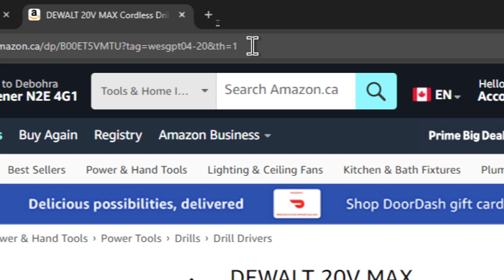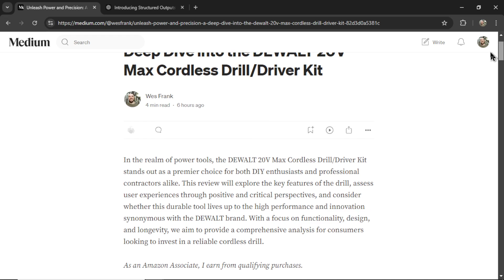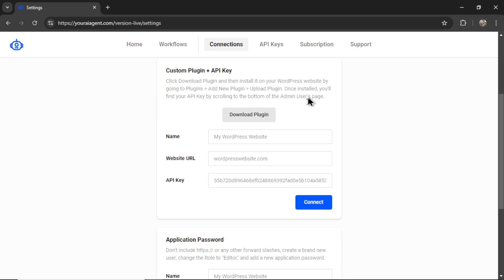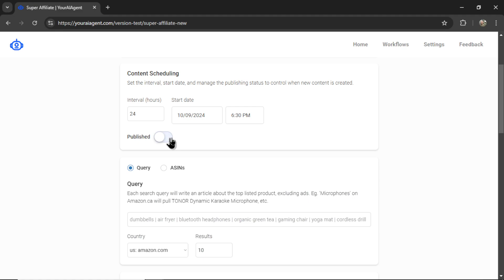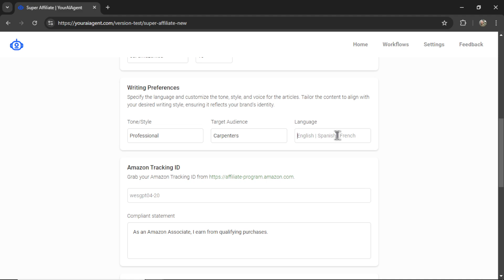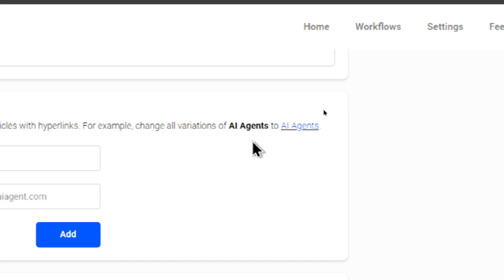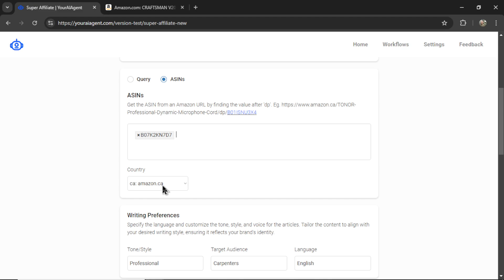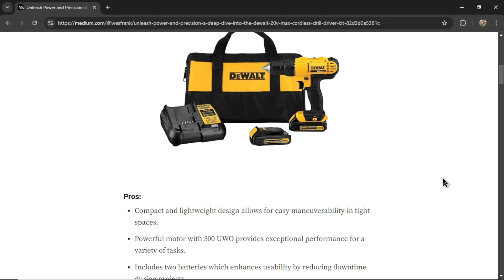This AI Agent writes 100s of Amazon Product Reviews like MAGIC